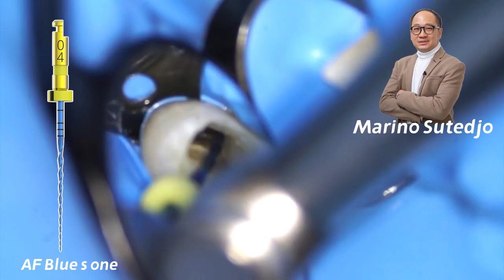Endodontic restoration of deeply cleft premolars!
Case courtesy of Dr. Marino Sutedjo!
Endodontic restoration of deeply cleft premolars, tooth 35 diagnosed 2 canals.
AFBlueSOne Rotary file was used with new endodontic motor from FANTA.!